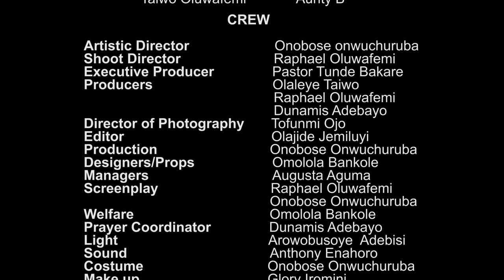Lessons from a little child | CGCC Drama Ministry Skit Series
God honours the faith of a little girl and shows to all  that with God  nothing is impossible if we come to Him by faith.

A governmental church, an authoritative and powerful institution, generating solutions, influencing policies and providing clarity. This is the vision of The Citadel Global Community Church, led by Pastor ‘Tunde Bakare. Join us LIVE on Sundays at 8:00 AM & 11:00 AM [WAT] also on Wednesday for our City Impact Bible Study starting at 6:00 PM [WAT].